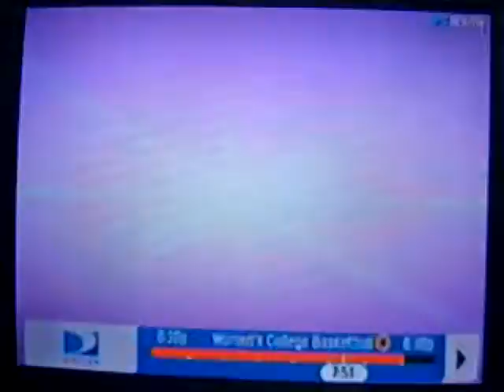Arkansas Razorback Pom Squad on FSN @ the SEC Women's Tourney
The Arkansas Razorbacks Pom Squad get some FSN air time @ the SEC Women's Tournament 1st round game against the Vanderbilt Commodores during a 2nd half timeout on a Thursday Night @ the Arena @ Gwinnett Center in Duluth, Georgia just outside of Atlanta.  This game went to Overtime but defending SEC Tourney Champ Vanderbilt would barely hold on 65-64 in a fantastic SEC Women's Tournament game.